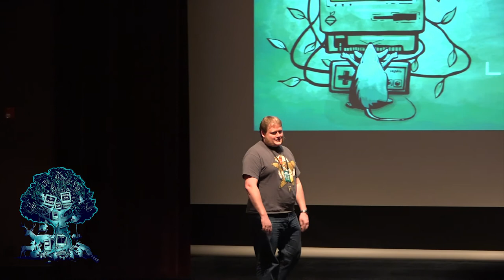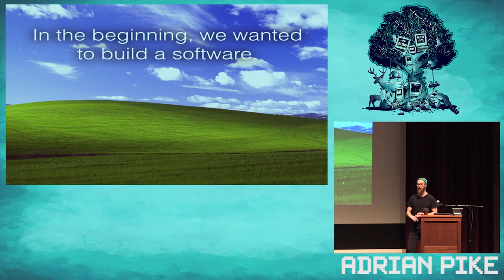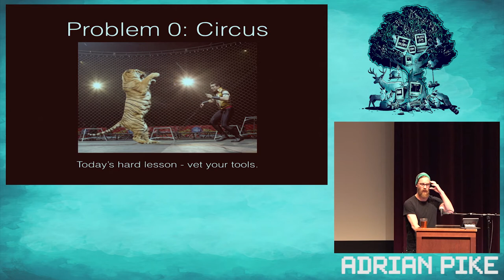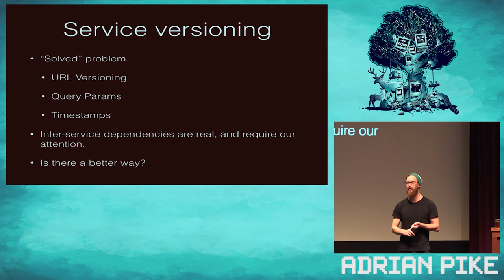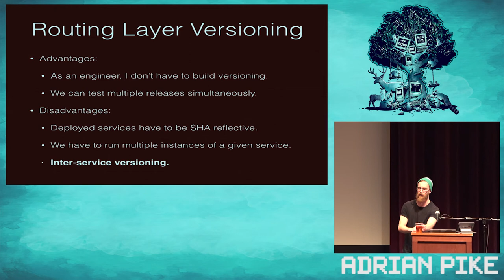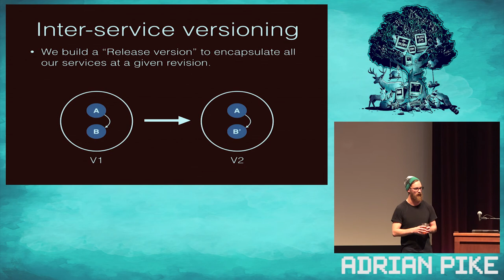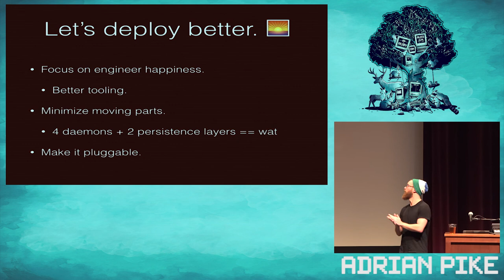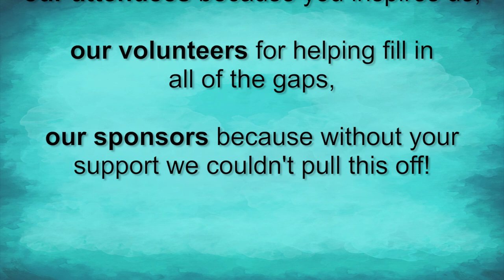Ruby On Ales 2015 - Deployment Nirvana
By, Adrian Pike
Remember when Heroku showed up and how much it changed our world? Suddenly a simple `git push` and my app was online. Gosh, those were the good days, weren't they? Things have gotten a little more complicated for us these days. We've got inter-service dependencies. We should be doing some rolling deploys and user segmentation. Rollbacks should be instant and trivial. What about staging environments, why not be able to roll code safely? As an engineer, I should just be able to `git push`, and get back a running app instance. I should be able to route traffic to it whenever and however I want, whether it's production, staging, internal test, or just a running code spike on production servers to show a colleague. In this talk, I'm going to talk about the tools and infrastructure that I've built in the past to solve deployment woes for big, thorny, complicated apps, and give engineering teams tons of power. I'll also show off an open-source implementation that I'll be building specifically for RoA.